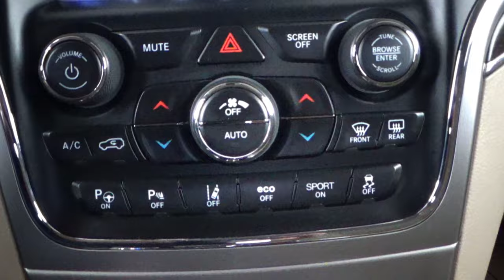Jeep / Grand Cherokee / 2018 - 13726